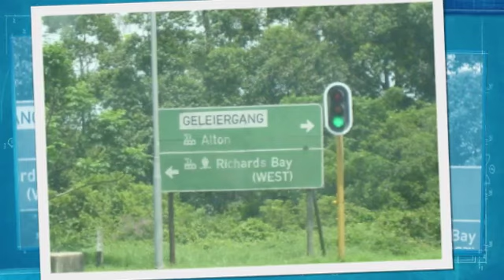YourBoyKris- See Tonight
YourBoyKris- See Tonight, taken from the Mix tape "Heavy Reign"